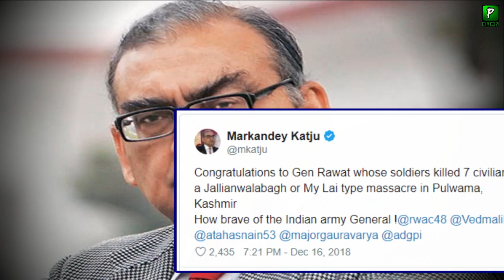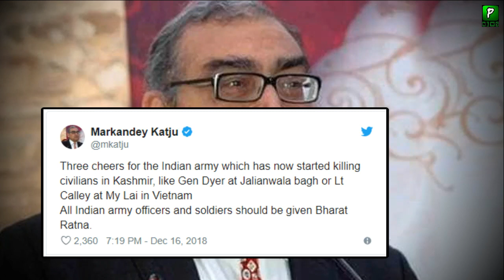کشمیر پر مظالم بھارتی چیف جسٹس بھی بپن روات کو بول پڑے ||تم ایک ظالم ہو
Pakistan and India Relations 2018